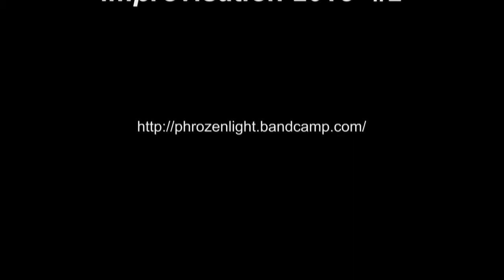phrozenlight - improvisation 2018 #2